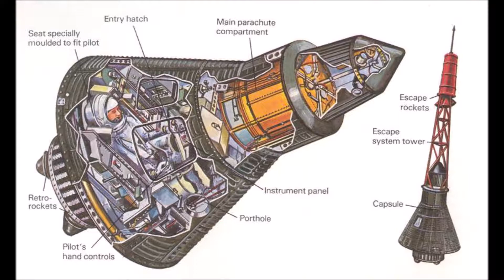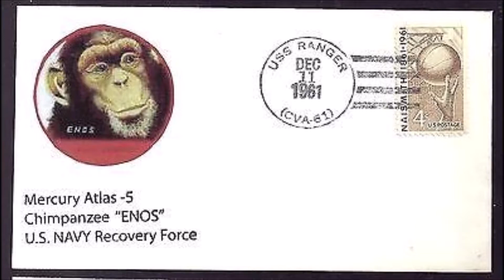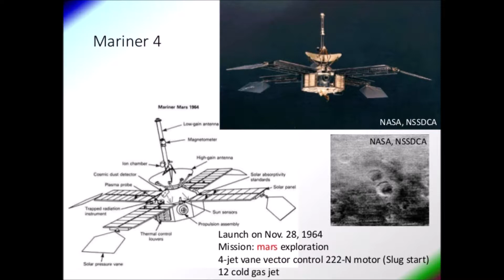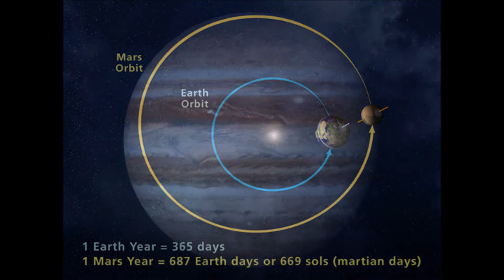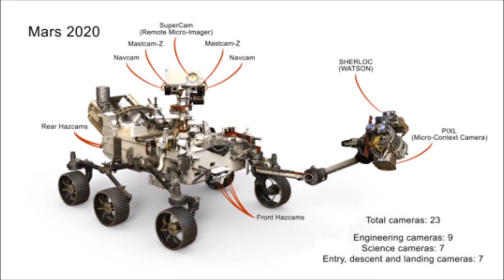SkyTour News Nov 26th - Dec 2nd